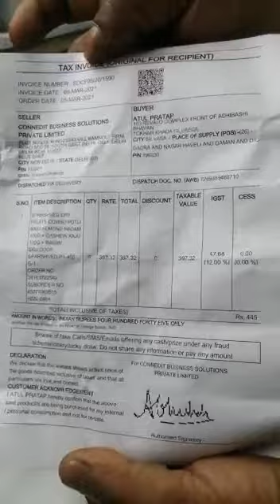Snapdeal SLP3126456643 100gms Cashew short. 19.03.2021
Video from Sunil Jha